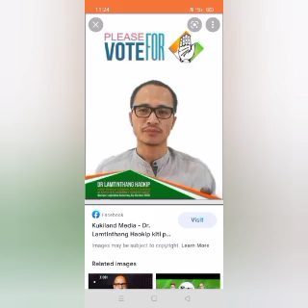Y4C kisap phong naleh Dr.Ltt houlim na Chomcha